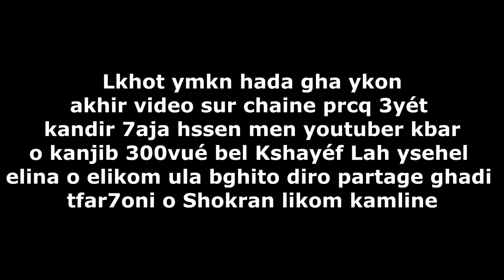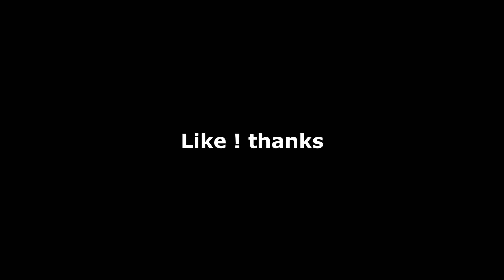SOLO VS SQUAD HIGHLIGHT FREE FIRE 🔥 OP HEADSHOT inspiration (WHITE444, ANKUSH FF, JACK FF, BNL, B2K)